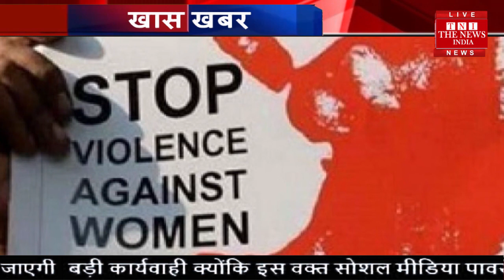जया बच्चन ने जो कहा सुनकर रोंगटे खड़े हो गए // THE NEWS INDIA